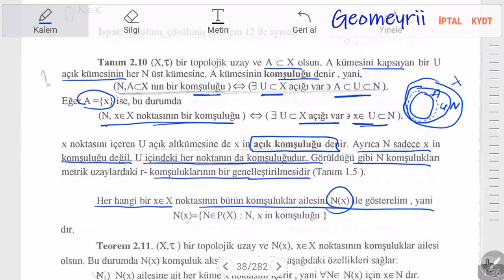Komşuluk/ Açık Komşuluk